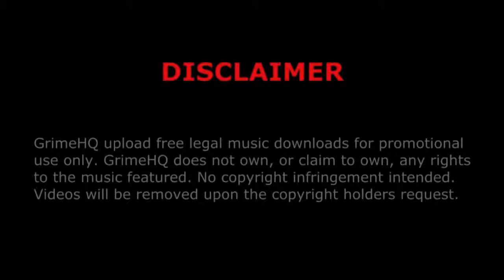Trauma & Tazzle - For the sake of it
Title: For the sake of it
Artists: Trauma, Tazzle
EP: For The Sake Of It Vol.1
Track: 5/9